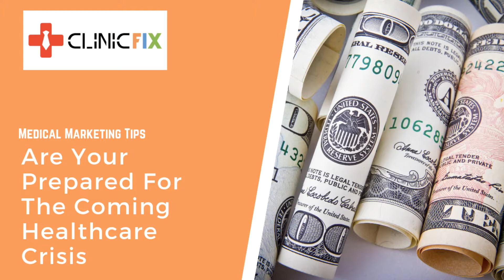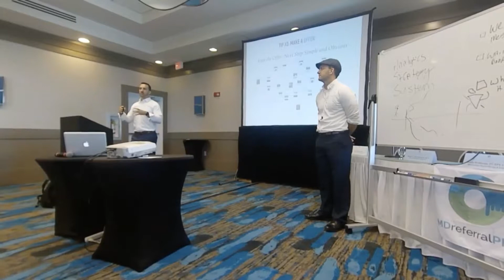Coming Healthcare Crisis For Medical Experts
To get a complete A to Z break down of how your own medical marketing can benefit from a custom designed marketing campaign